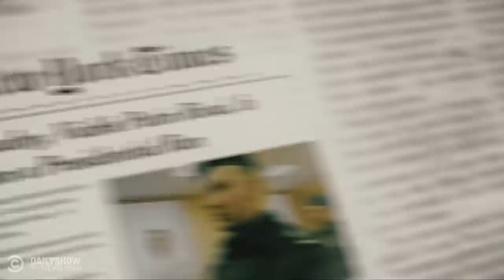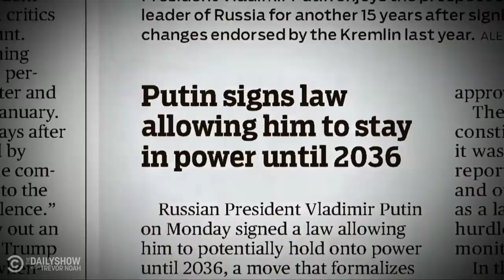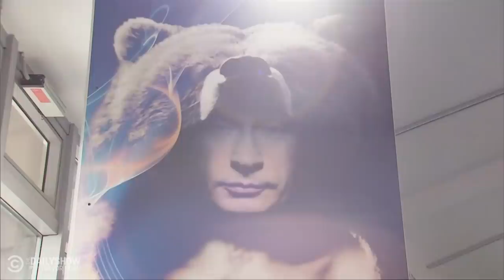The Daily Showography of Vladimir Putin: Democracy’s SuperTsar | The Daily Show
Serving in the KGB army. Protecting Russia’s fragile democracy. Eliminating vocal opponents. This is “The Daily Showography of Vladimir Putin.”